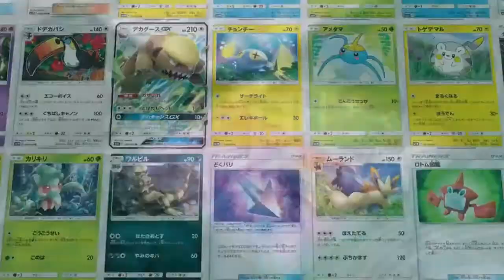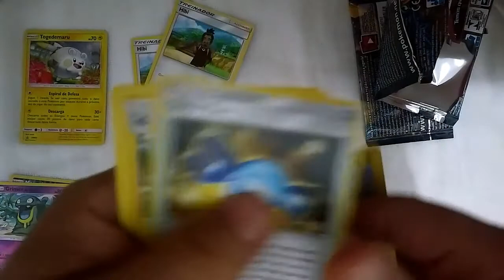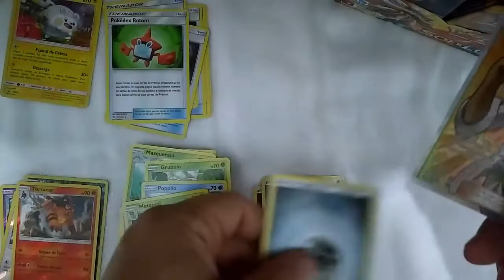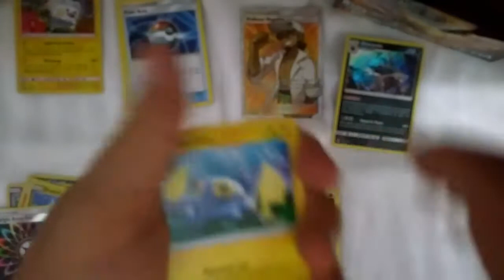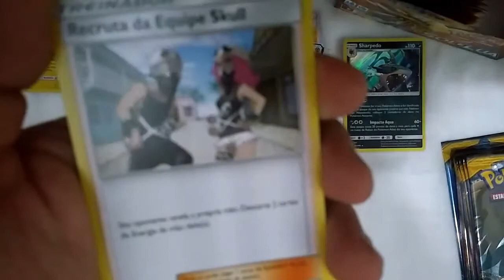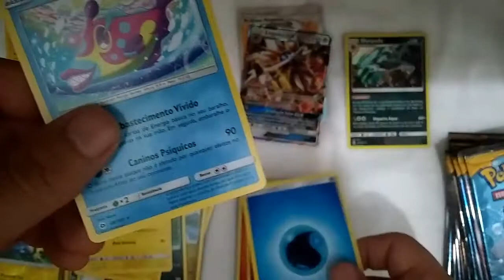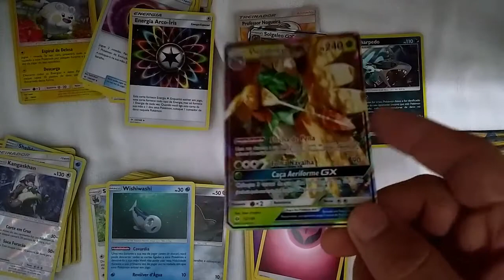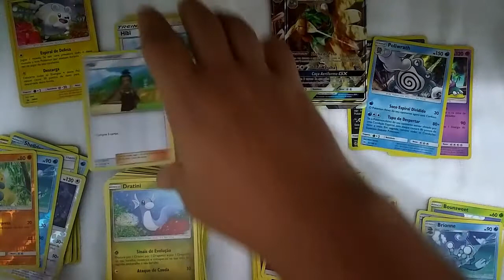✔ Unboxing FÍSICO de 40 Booster Packs de Sol e Lua!!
Abrindo 40 Booster Packs de Sol e Lua, testando a minha sorte.